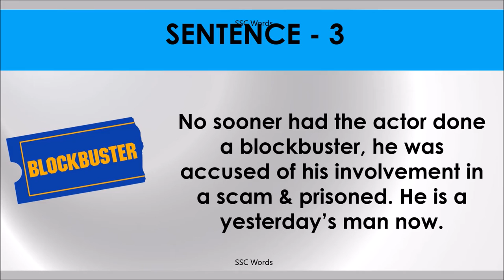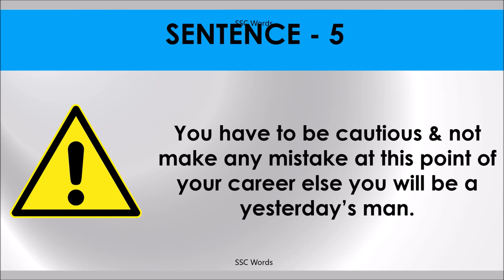YESTERDAY’S MAN Idiom 1210 # Meaning and five sentences # SSC Words